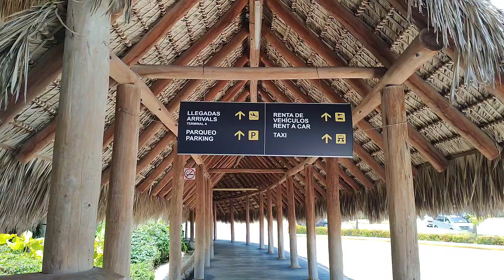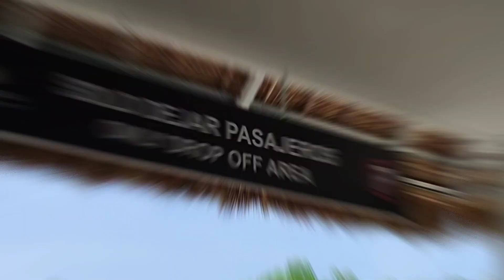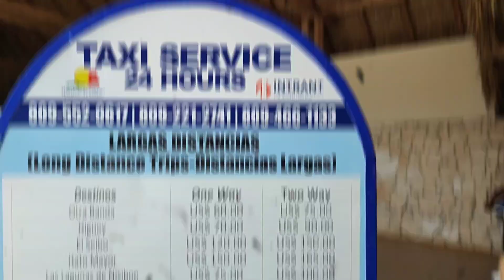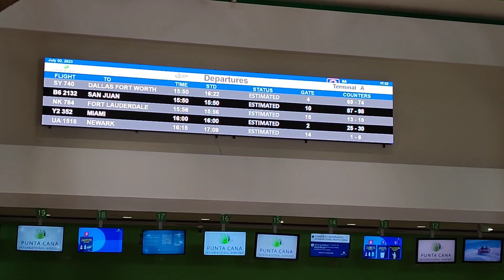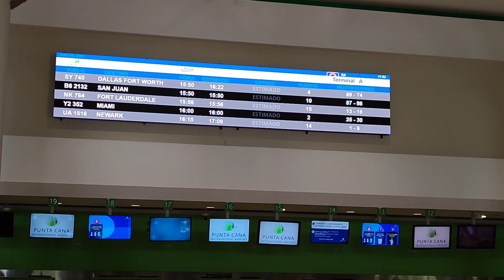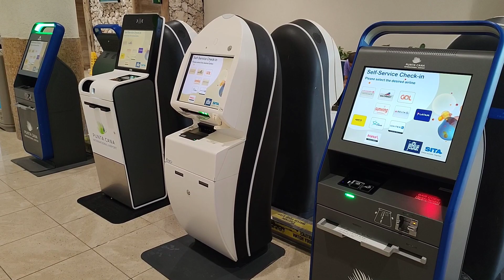Aeropuerto Internacional de Punta Cana República Dominicana.Primeras Impresiones 2023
Hola chicos.Les comparto este maravilloso vídeo del aeropuerto de puntacana República Dominicana sobre las primeras Impresiones al llegar.

Este Aeropuerto es súper acogedor y grande.

Hicimos un recorrido  por las instalaciones del Aeropuerto internacional de Punta Cana para apreciar su espectacular estructura natural con techos de palma.

Recuerden chicos que les comparto estos vídeos para que estén informados cuando vengan a rdr2